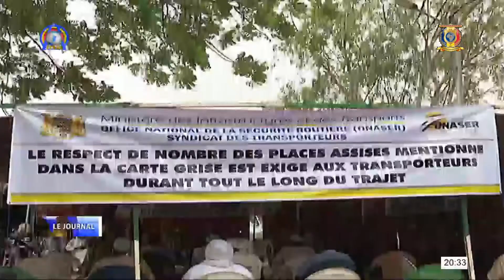LUTTE CONTRE LA COVID-19 - Levée des mesures interdisant le transport interurbain